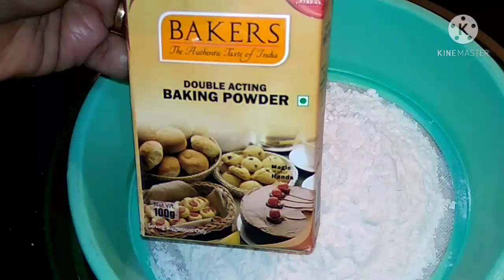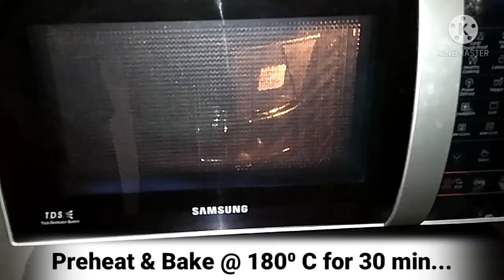Chocolate Banana Cake / Chocolate Cake / Eggless Chocolate Banana Cake / Tea time Cake / Banana Cake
# Ingredients:
Maida - 1 Cup (250 gm)
Sugar - 1/2 Cup (125 gm)
Cooking Oil - 1/4 Cup (60 ml)
Cocoa Powder - 2 Tbsp
Banana - 1 Big size
Choco Chips - 2 Tbsp

Cook N Bake with Padma